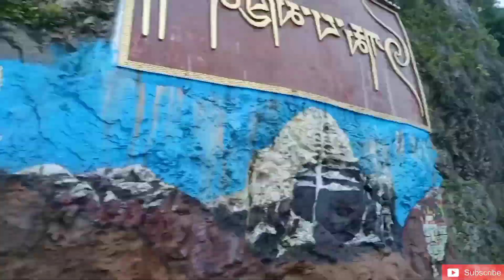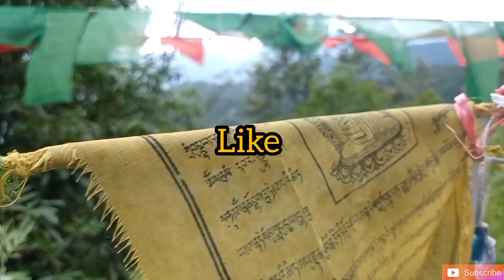The Heavenly View of Gangtok Sikkim😍😱|| BP_Vlogs